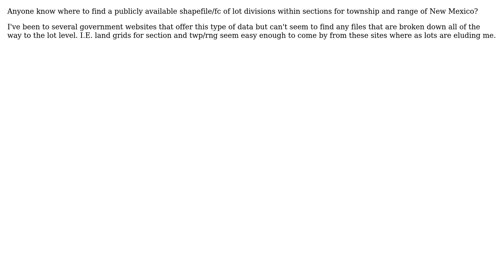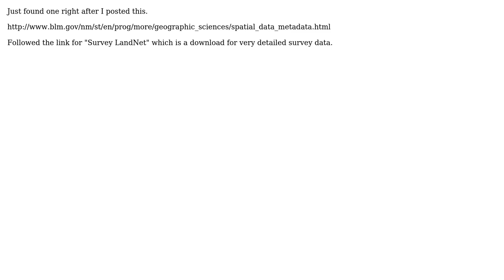GIS: Public GIS data for lots within sections of township and range for NM, USA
With thanks & praise to God, and with thanks to the many people who have made this project possible! You are responsible for your own actions.